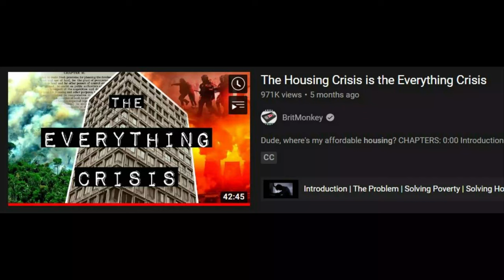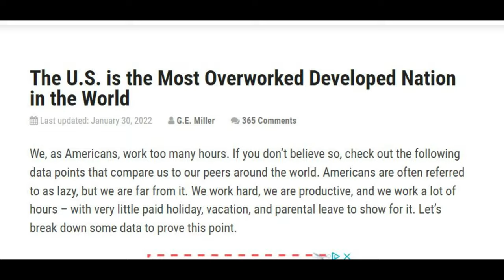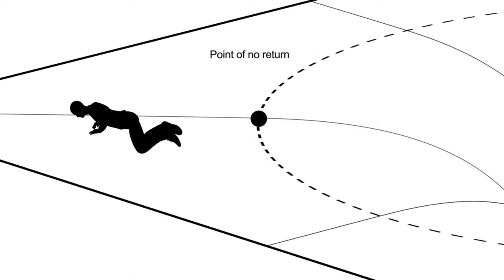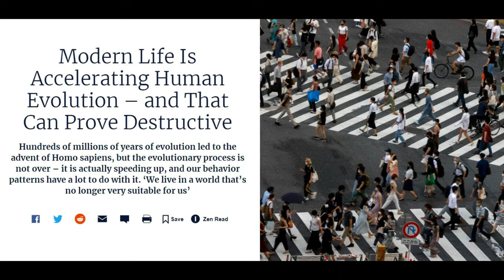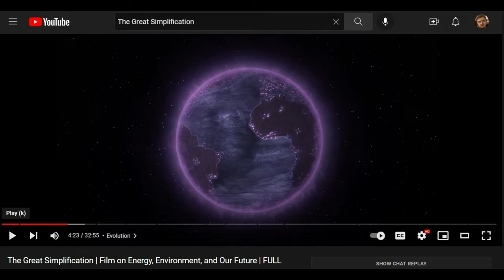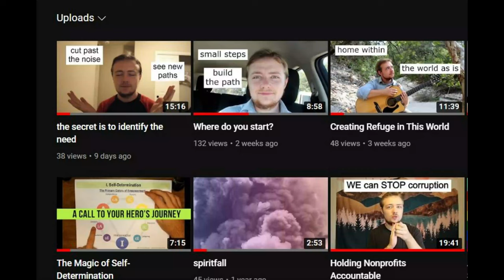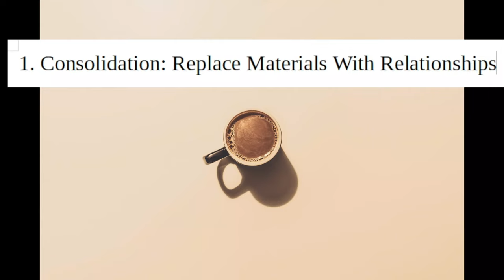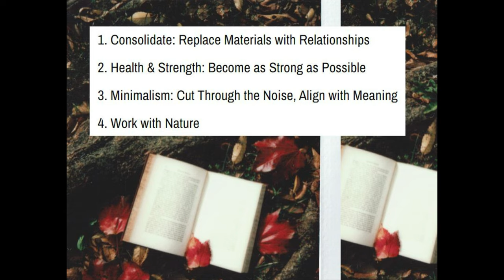Meaningful Action and The Great Simplification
The 4 Factors:
1. Consolidation: Replace Materials with Relationships
2. Healthy & Strength: Become as Strong as Possible
3. Minimalism: Cut Through the Noise, Align with Meaning
4. Work with Nature